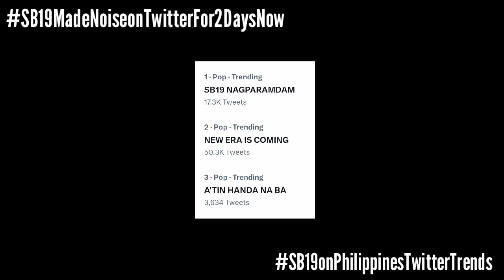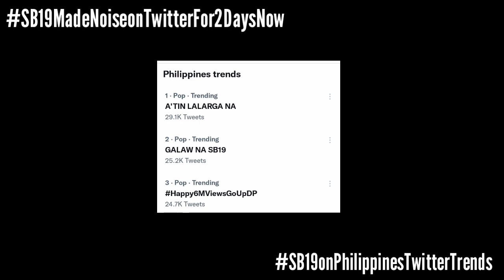SB19 Dominating Twitter Trends for 2 Days! | Esbi Updates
SB19 Dominating Twitter Trends for 2 Days!

A'TIN! We are back again to give you the latest updates about SB19. A'TIN are very much more active now since SB19's move of changing their profile icons days ago as SB19 continue to dominate the Philippine Trends for two consecutive days now.